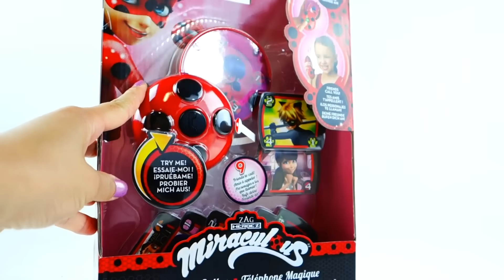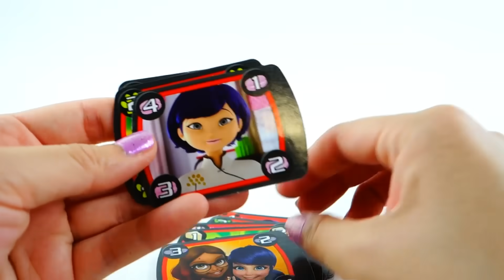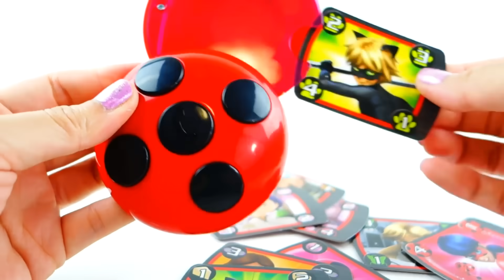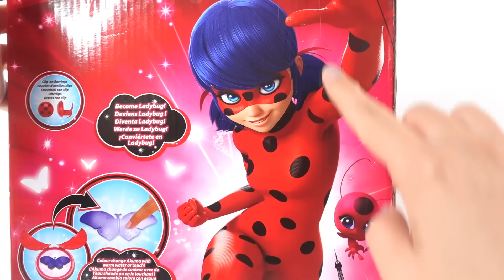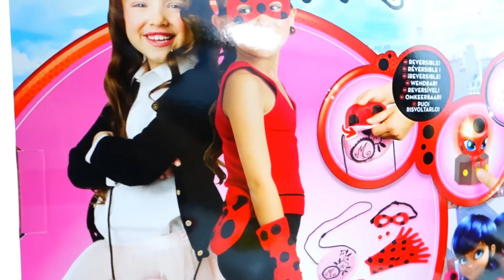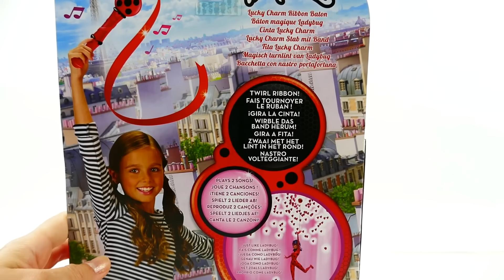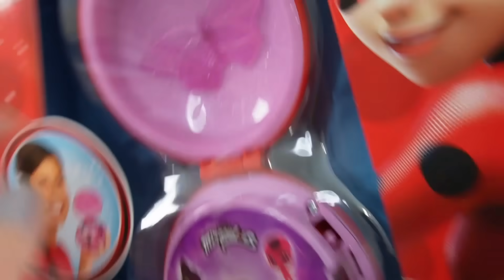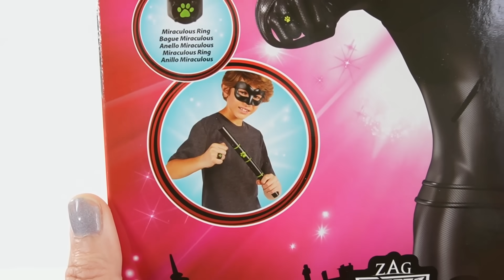Compilation of Miraculous Ladybug Dress-up Cosplay Toys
This is a compilation video of all of the Miraculous Ladybug related dress-up cosplay toys. Toys include dress-up for Ladybug, Cat Noir, and Rena Rogue. These

P50601 Miraculous Heroez Ladybug Play Set
P50602 Miraculous Superhero Rena Rouge
P50603 Miraculous Superhero Cat Noir
Miraculous Compact Caller
Miraculous Ladybug Dress Up Set with Yoyo, Akuma, Tikki, mask and Earrings

DIY Custom Supplies